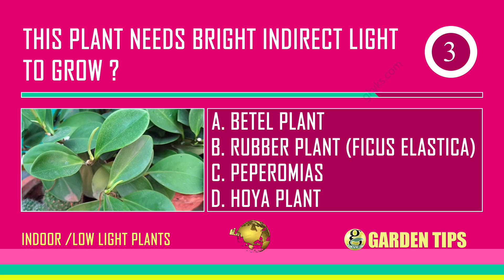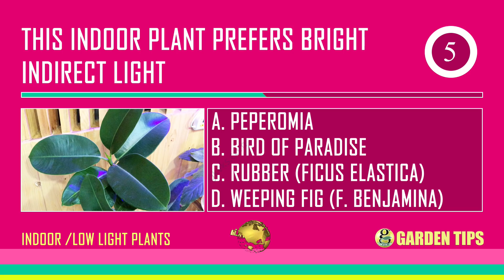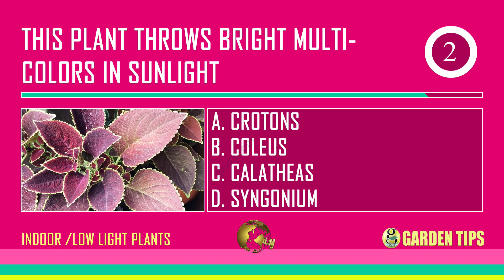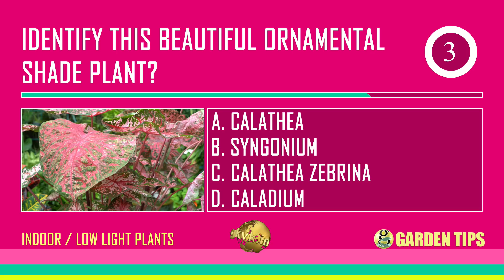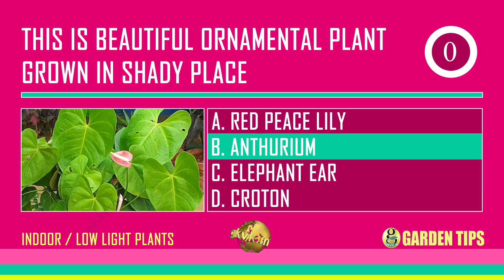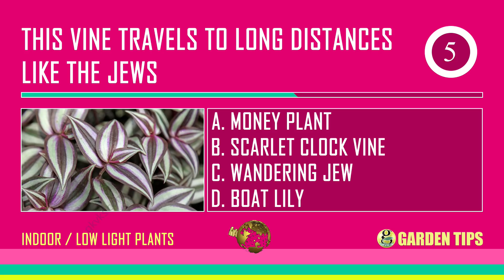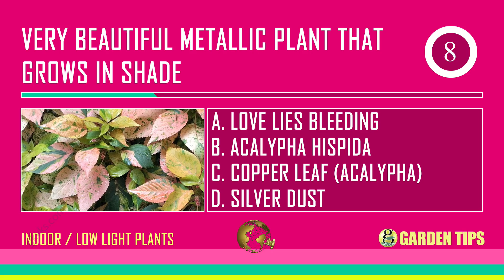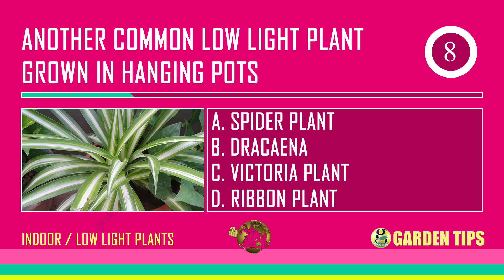COMMON HOUSE PLANTS (LOW LIGHT INDOOR PLANTS) | GARDEN QUIZ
Check your score and knowledge on common indoor low light house plants in your garden and patio. Identification of these house plants is very important from point of view of proper care. This garden quiz contains 30 questions and 1 point for each correct answer. Comment your score like xx/30 in the comment section below.
Let me know if you want more of this gardening question and answers in the form of this interesting quiz.
In this episode we will try to make plant identification process a fun in a question and answer type of multiple choice questions quiz.
Please watch each of the plants carefully for identification whether or not you possess them, because this knowledge will certainly help you when you visit a plant nursery to purchase a plant.

We will try to make this episode as short and concise as possible.

Happy Gardening!